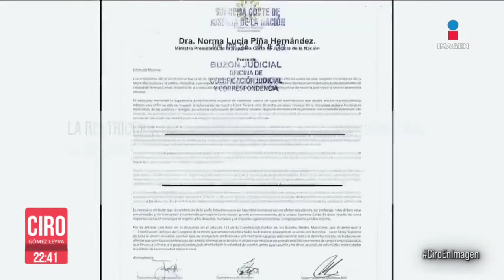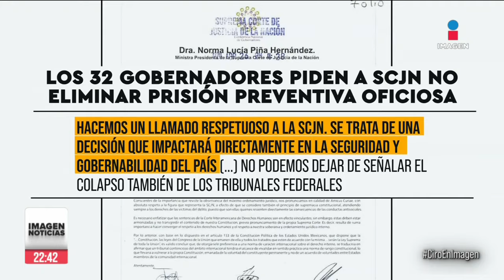Los 32 gobernadores piden a Norma Piña no eliminar prisión preventiva oficiosa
Los 32 gobernadores del país firmaron un llamado a la Suprema Corte para que considere no eliminar la prisión preventiva oficiosa.